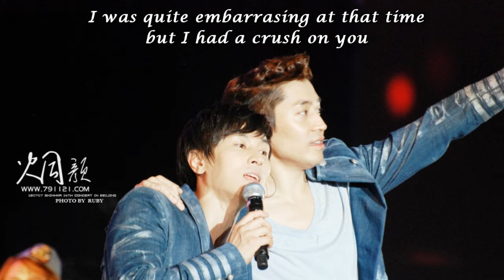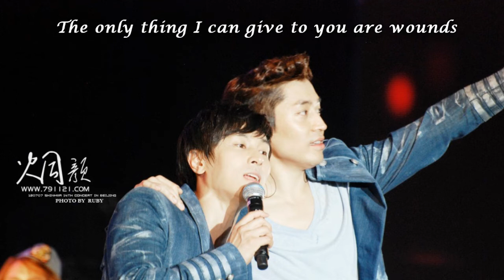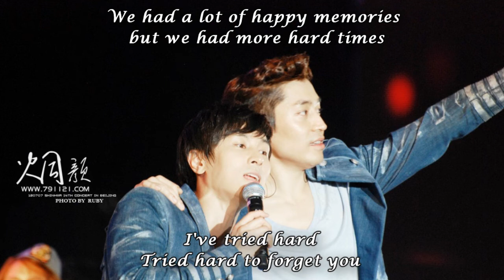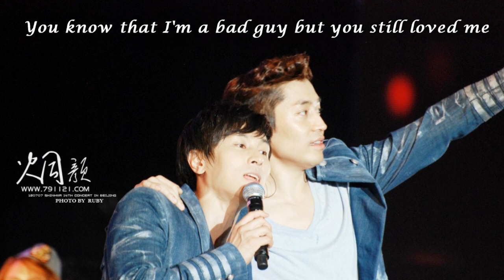[ENG SUB] Liar_Shinhwa (Dongwan & Eric)_Lyrics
ARTIST:                Shinhwa
ALBUM:                Brand New
COMPOSED BY:   Eric Mun
LYRICS BY:          Eric Mun
ARRANGED BY:   Eric Mun
LYRICS TRANSLATION BY:   lovelight4339 a.k.a MissOrangePrincess
VIDEO BY:                            lovelight4339 a.k.a MissOrangePrincess
BACKGROUND IMAGE BY:    烔颜_RUBY